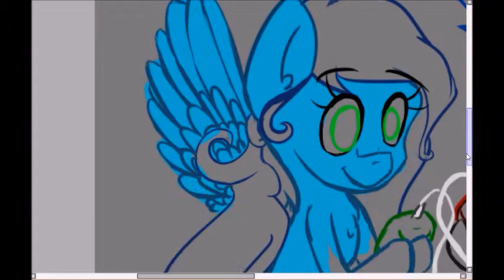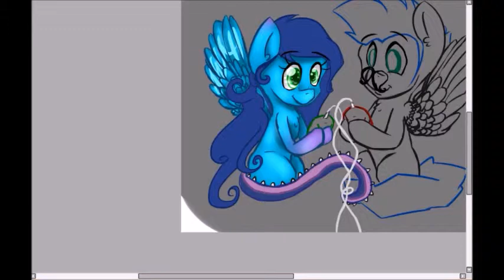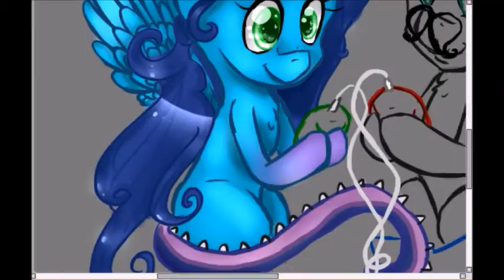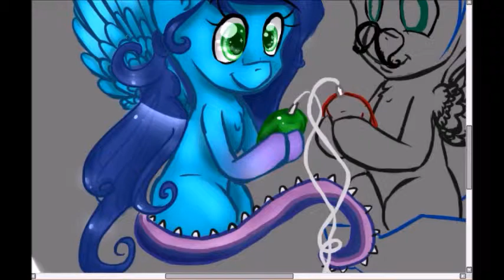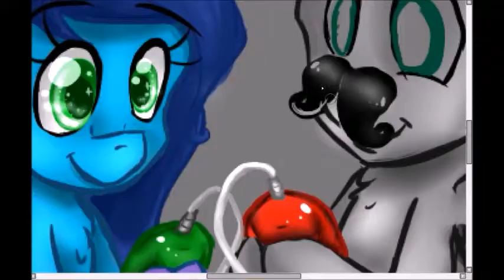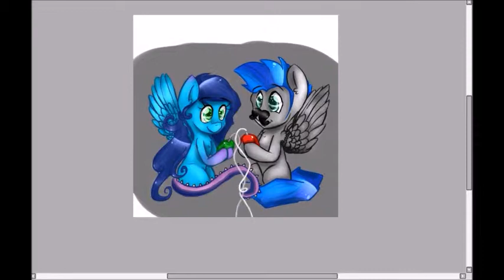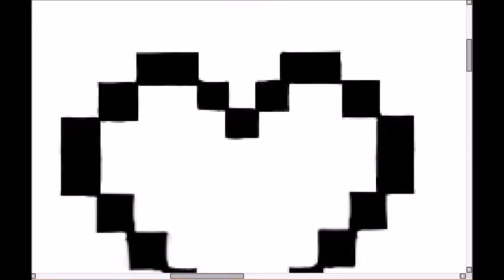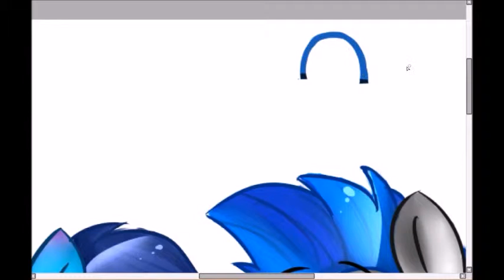Stache and Gops- speedpaint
Yes, I know its long but its art! (Lol) The time taken to create this was about 3 hours.             Music used -
Chromatic Strife- JustStache
Space Junk Galaxy (Piano Cover)- JustStache
Im An Asshunter, Gimmie That Booty- Wooden Toaster
Gusty Garden Galaxy (piano cover)- Juststache
Minty- Monstercat
and that small piano bit at the end was, Faith- InkPony
Hope this video was Entertaining or interesting in some way! :3